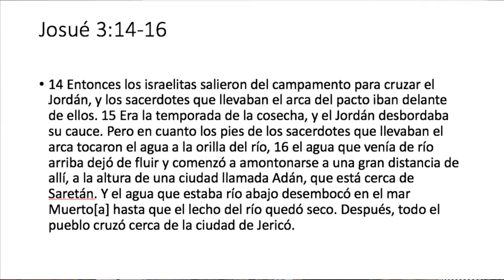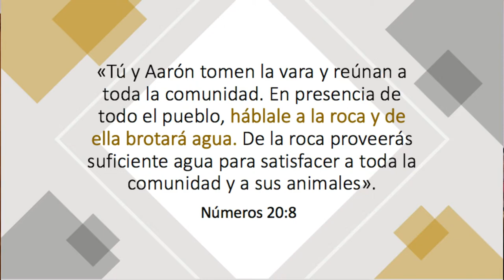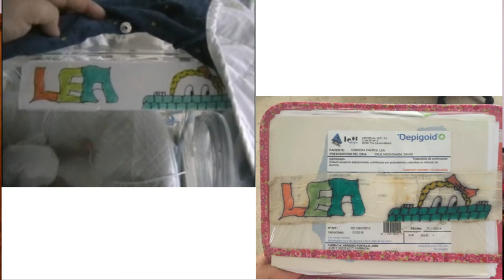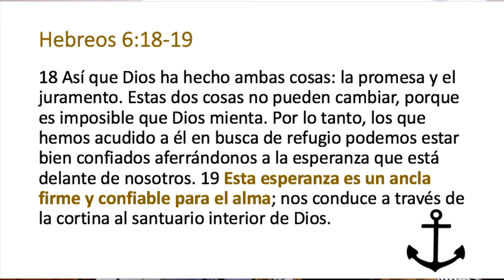Mójate los pies (Josué 3:14-16) | Marta Palmés